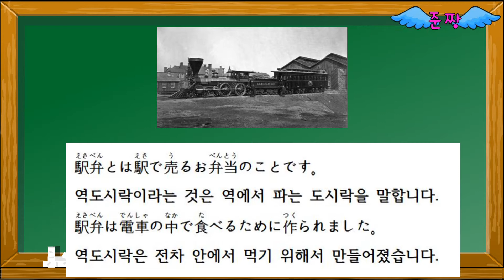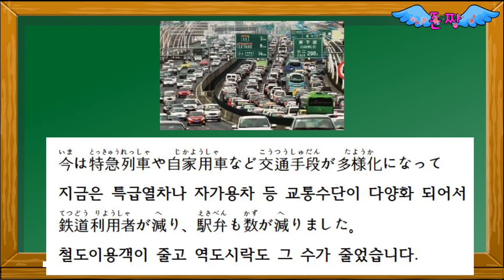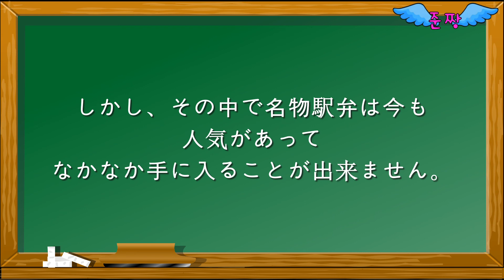005 역도시락-駅弁-일본 상식과 문화-고급으로 가는 길-준짱 일본어 한마디 - Jun Zzang Japanese